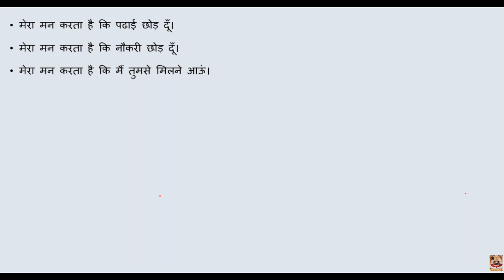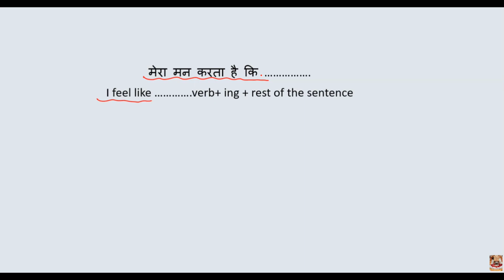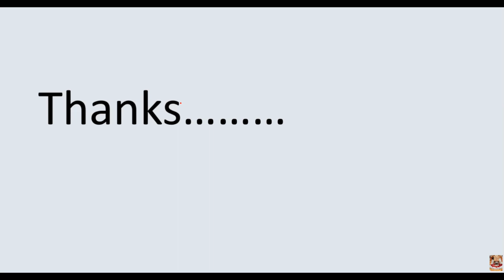How to Speak Fluent English || मेरा मन करता है कि....... || How to speak correct English?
Practice English Speaking Conversation
How to Speak Fluent English in 7 Days | Speaking Fluently
Self Introduction देना सीखें । How to Introduce Yourself in English
Learn English for Kids – Useful Phrases for Beginners
आओ English सीखें | बिल्कुल Zero से शुरुआत करें । English Speaking
English पढ़ना और बोलना सीखे Basic से | Basic English Class
English Conversation Learn English Speaking English